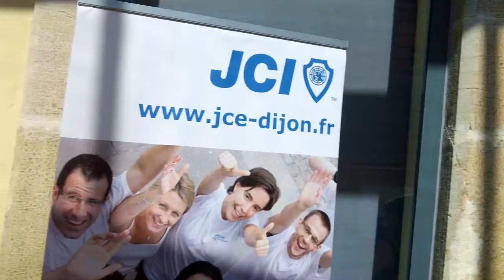CitizenCamp Dijon 2013 : Introduction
Parce que l'Humain est au cœur des problèmes et des solutions numériques, l'association Comunitic s'est associée à l'organisation du premier CitizenCamp en France ! Ce barcamp citoyen est organisé le 6 juillet par la Jeune Chambre Économique de Dijon.